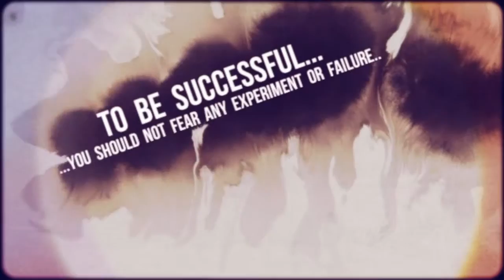Introduction to the concept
A short introduction to the brief and the concept we created to meet the brief...

A workshop led by well known Photographer Nick Knight and I was allowed to be part of it. The final assignment was to make a new interpretation for the brand Johnny Walker. My interpretation was that no matter in what time we drank whiskey, there has always been a moment when somebody gets mad with you and throws it in your face. I know, I am a bit weird in my interpretations. ;-)

We had to train the models to keep their eyes open while having liquid thrown at them. It was a hilarious day with lots of fun. And a great team of people.

Hair & Make up: Annemiek Bohnenn
Styling: Jeroen Kamphorst